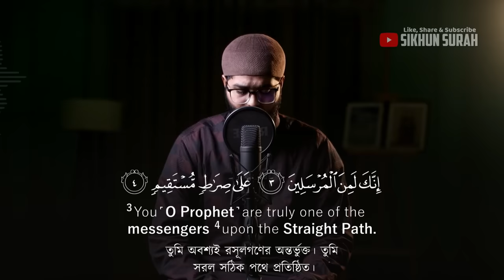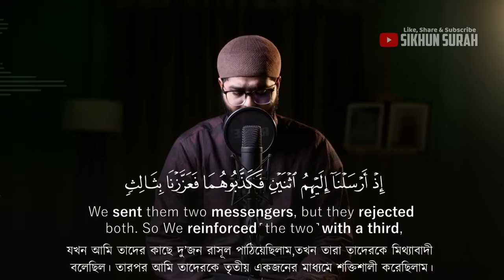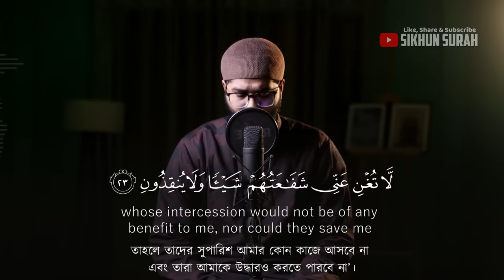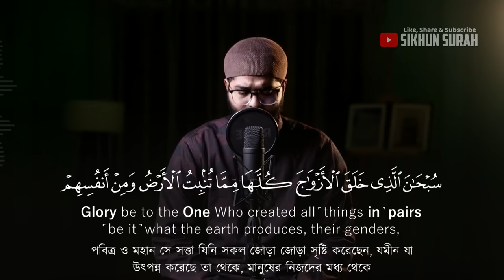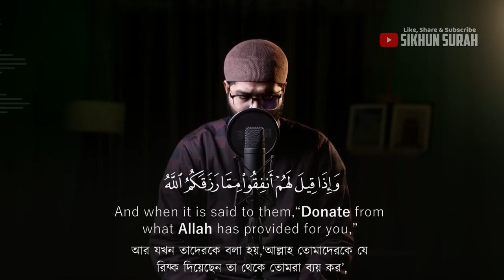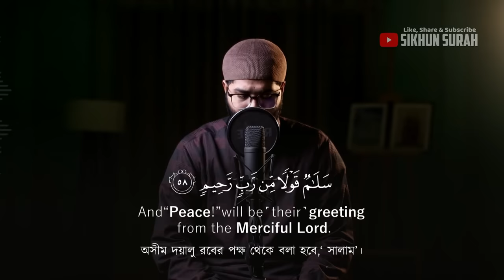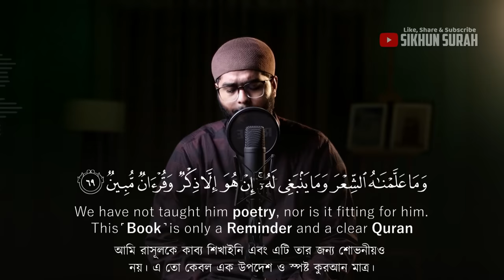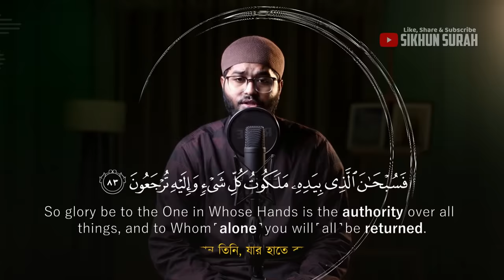(NEW) Best Recitation of Surah YASEEN يٰسٓ । সূরা ইয়াসীন । Shamsul Haque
Surah Name:   Surah YASEEN يٰسٓ
Reciter: Shamsul Haque
Audio Lebel:  Daily Quran Records
Video Production:  @sikhunsura

 No one is allowed to sell our audio , Else you will face legal action.